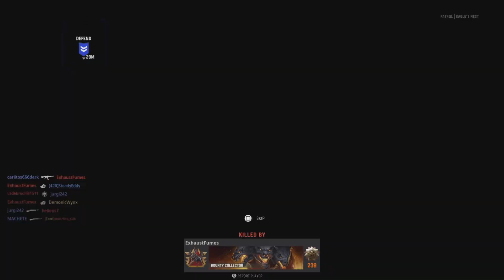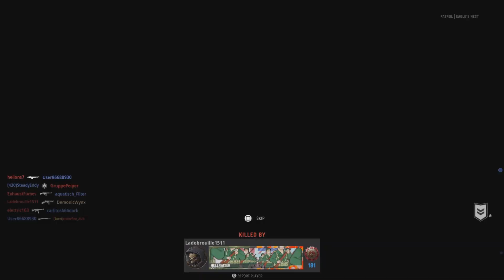Call of Duty ps5 Game Play - Unbelievable 😔